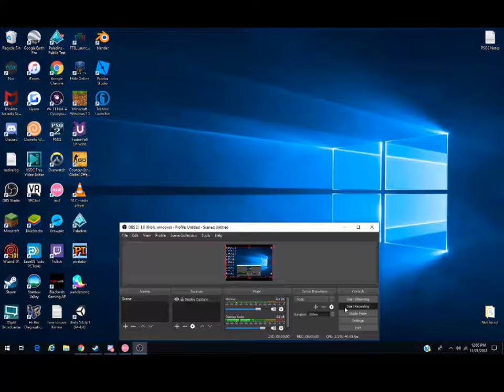osu! | S3RL - Catchit (Radio Remix) [Insane] | 50pp 97.06% 1X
That choke at the end lmao